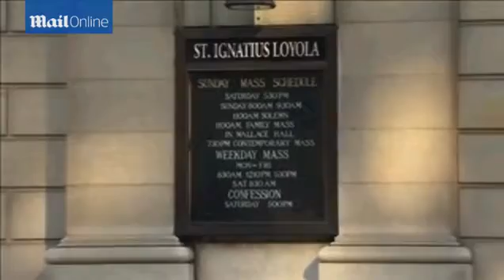Funeral held for Philip Seymour Hoffman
News for Funeral held for Philip Seymour Hoffman

Funeral for Philip Seymour Hoffman held in New York
ITN ‎- 2 hours ago
Hollywood stars joined the family of Oscar-winning actor Philip Seymour Hoffman to say their final farewells.
Philip Seymour Hoffman's funeral draws stars and family to mourn fallen actor
New York Daily News‎ - by Jennifer H. Cunningham‎ - 6 hours ago
Philip Seymour Hoffman funeral held at New York church | Film ...
› Culture › Film › Philip Seymour Hoffman‎
19 hours ago - Joaquin Phoenix arrives at the Church of St Ignatius Loyola for the funeral of Philip Seymour Hoffman. Photograph: Jason DeCrow/AP.
Philip Seymour Hoffman funeral held in New York - Telegraph
18 hours ago
Colleagues of Philip Seymour Hoffman join family and friends to pay respects to celebrated actor, who died of ...
Philip Seymour Hoffman's funeral held in NYC - Yahoo News
18 hours ago - NEW YORK (AP) — Meryl Streep, Cate Blanchett, Ethan Hawke, Amy Adams and Ellen Burstyn have paid their respects to Philip Seymour ...
Private Funeral Held For Philip Seymour Hoffman - Sky News
16 hours ago - Family and friends of Hollywood star Philip Seymour Hoffman pay their respects to the actor at a service in Manhattan.
Philip Seymour Hoffman's Funeral Held in New York City - ABC News
abcnews.go.com › Entertainment‎
19 hours ago - Stars Mourn Philip Seymour Hoffman At His Funeral.
Family, Friends Mourn Philip Seymour Hoffman At Upper East Side ...
13 hours ago
NEW YORK (CBSNewYork/AP) -- Philip Seymour Hoffman's private funeral was held in Manhattan on Friday ...
Philip Seymour Hoffman's funeral draws co-stars, colleagues - Arts ...
19 hours ago - Philip Seymour Hoffman's private funeral was held in Manhattan on Friday, with stars Meryl Streep, Cate Blanchett, Ethan Hawke, Brian ...
MOST RECENT. Funeral held for Philip Seymour Hoffman ... Family and film stars say good-bye to Philip Seymour Hoffman at a private funeral in New York.
Philip Seymour Hoffman's Funeral Held In NYC | MTV UK
4 hours ago - Philip Seymour Hoffman's Funeral Held In NYC. Actor laid to rest following his tragic death last weekend at the age of 46... 08:39, Saturday, 08 ...
Philip Seymour Hoffman mourned at New York funeral - CBS News
19 hours ago - Cate Blanchett attends the funeral service for actor Philip Seymour Hoffman at ... Remembering Philip Seymour Hoffman: Private service held, ...